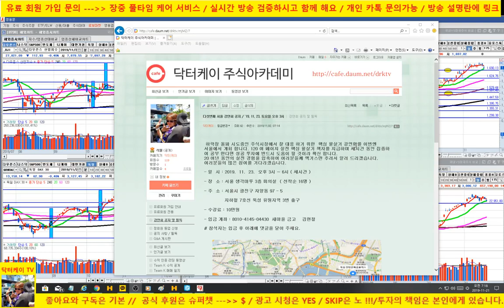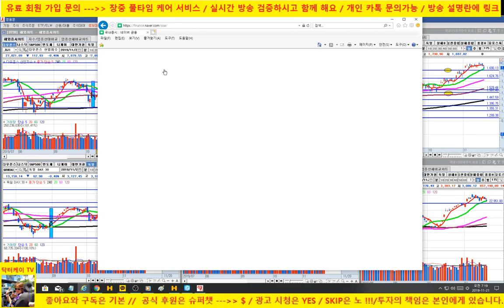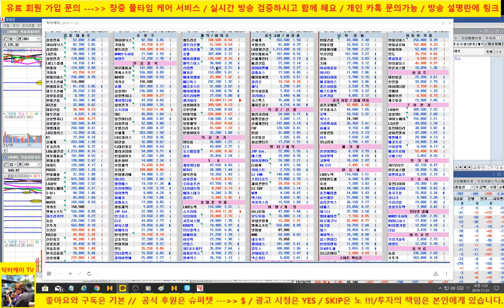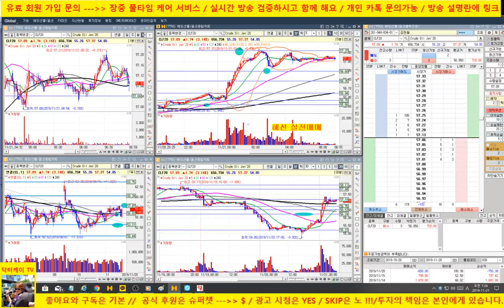[바이오 HOT 7] 191121/ 셀트리온, 셀트리온 헬스케어, 에이치엘비, 신라젠, 헬릭스미스, 메지온, 에이치엘비 생명과학,셀리버리/매일 전략제시/닥터케이